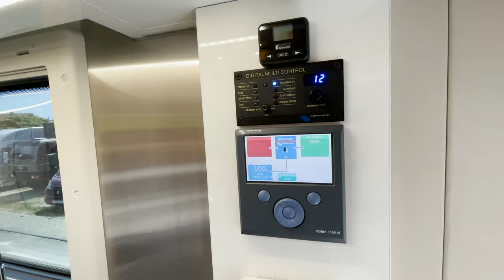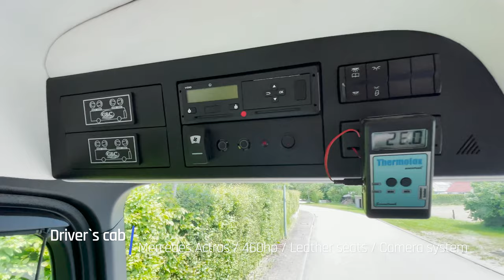Dickenherr Horsetrucks Exclusive XL